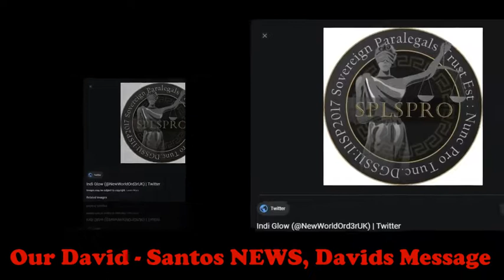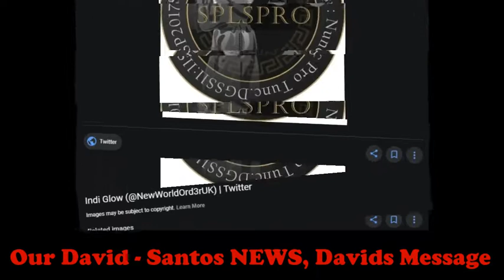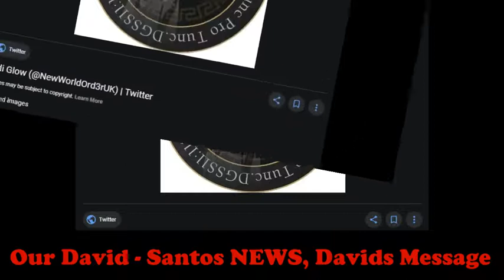Indi Glow`s Message - Santos Bonacci News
Indi Glow
christ, on a strike!